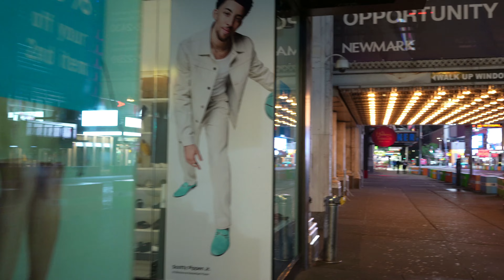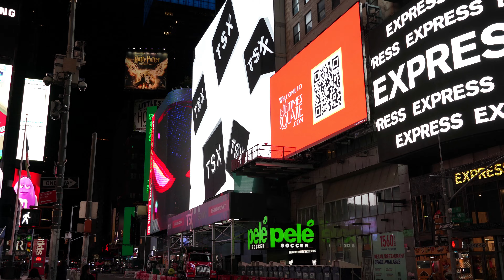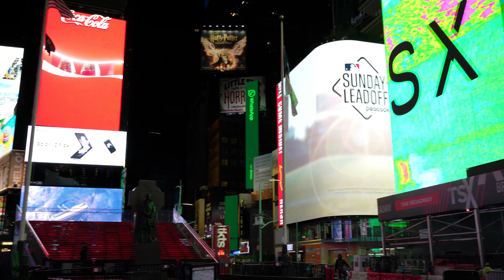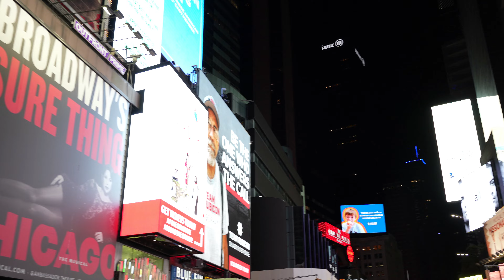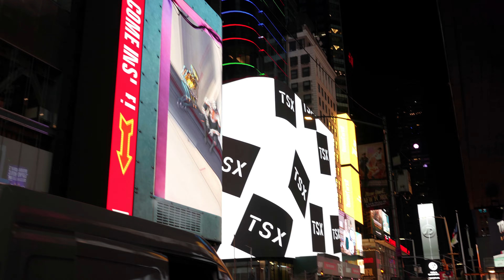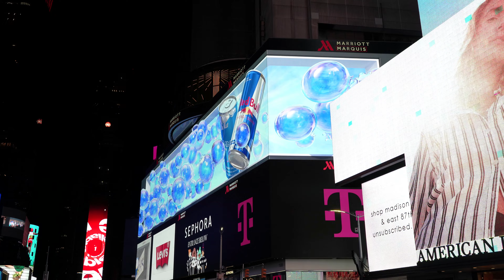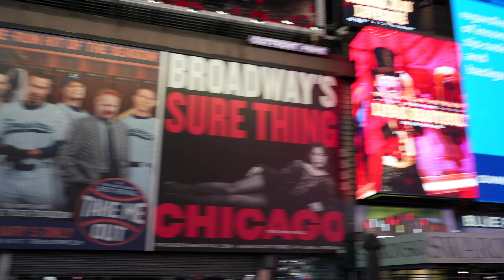Walk NEW YORK City Midtown MANHATTAN Madison Square Garden to Times Square 4K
Enjoy this relaxing calm night walk kicking off from Madison Square Garden by the Penn Station through Herald Square ending in Times Square. Explore Manhattan New York City during this quiet hours and try to find details you usually overlook when visiting during regular hours.